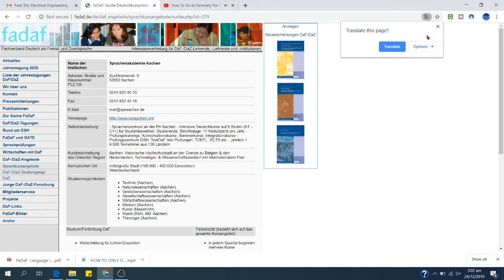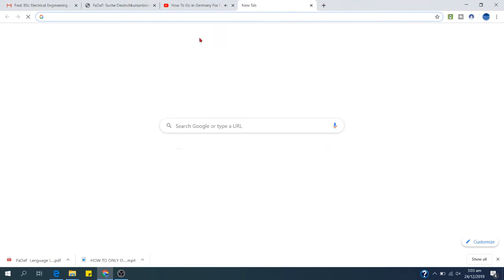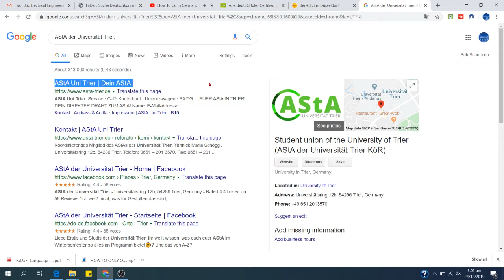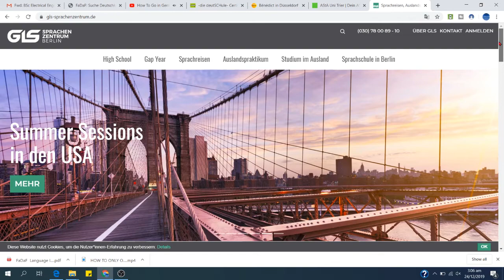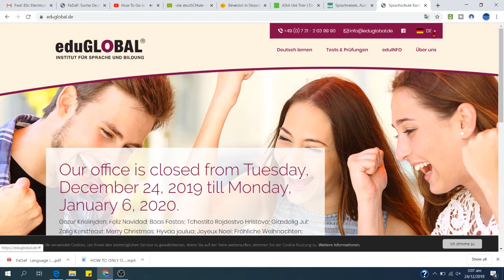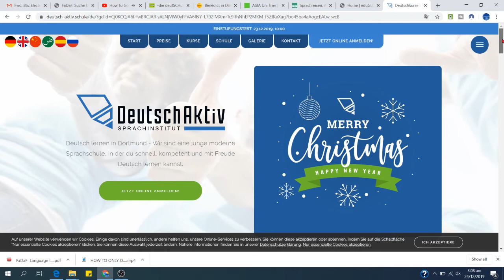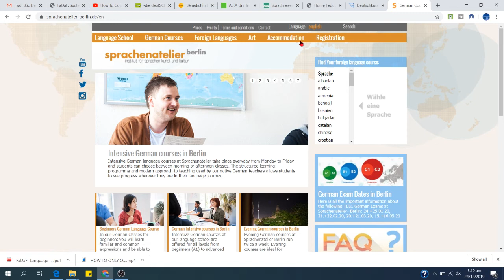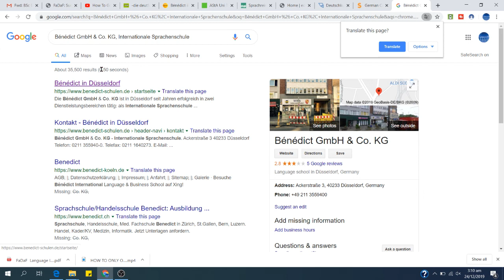How To Find Language Institutes in Germany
Language: Some BSc courses are offered in English Language, but some fields like finance, architecture or medicine will be found in German Language only.
(Usually level B2 / C1 for medicine (you will know the level of German from the course information on the universities website).You should apply for a basic course here at the Goethe- Institut (A 1) and at the same time apply for an Intensive course at a German learning Institute in Germany, because they can offer you 5 hours of intensive course a day, so you can finish language study in about 6 month/ 1 year for medicine.
(Links are listed below).Once you transfer the fees to the Language Institut in Germany, you will receive their acceptance. This acceptance you will have to send along with your papers to the University to get University acceptance.Please note that not all universities give conditional approval. A lot of them will ask you to travel to Germany on a language course visa first.
Learning German in Germany: (see also attachement for suggested language schools in Germany)
Overview of Language and Short Courses in Germany:
You can also search for language schools in Germany in the internet.
The Deutsch-Uni Online is a webportal for learning German! DUO is the perfect solution, if you want to improve your knowledge of German and prepare for your stay in Germany:
Language Institutes in Germany, taken from the (as of 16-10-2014);
Search criteria: Germany (total), German language course, prep-courses for a study program, intensive language courses, FaDaF-members
1. Sprachenakademie Aachen, 52062 Aachen
2. iberika Sprachschule, 10627 Berlin
3. Tandem Köln, 50677 Köln
4. COLLEGIUM PALATINUM, 69117 Heidelberg
5. iOR Sprachschule, 79098 Freiburg im Breisgau
6. ASL Internationale Sprachenschule, 80802 München
7. F+U Academy of Languages Heidelberg, 69117 Heidelberg
8. Humboldt-Institut e.V., Schloß Ratzenried, 88260 Argenbühl
9. Sprachschule KAPITO, 48143 Münster
10.Humboldt-Institut e.V., Zweigstelle Konstanz, 78464 Konstanz
11.AKADEMIE KLAUSENHOF, 46499 Hamminkeln
12.IBH-Interkulturelle Bildung Hamburg e.V., 20089 Hamburg
13.Heidelberger Pädagogium GmbH, 69120 Heidelberg
14.Humboldt-Institut e.V. Zweigstelle Lindenberg, 88161 Lindenberg
15.Alinguas Sprachschule München, A.Schuhmacher, B von Schlieben GbR, 80796 München
16.IIK - Institut für Internationale Kommunikation in Zusammenarbeit mit der Heinrich-HeineUniversität e.V., 40217 Düsseldorf
17.Die Deutschule, 12043 Berlin
18.Bénédict GmbH & Co. KG, Internationale Sprachenschule, 40233 Düsseldorf
19.Augsburger Deutschkurse, 86150 Augsburg
20.Humboldt-Institut e.V., Zweigstelle Schloss Freudental, 78476 Allensbach
21.TANDEM Hamburg Internationale Sprachenschule e.V., 20459 Hamburg
22.did deutsch-institut, 60598 Frankfurt am Main
23.Communikation Akoun & Scholten, 47055 Duisburg
24.TANDEM Göttingen, 37073 Göttingen
25.Parlando Institut für Sprache und Kultur, 10119 Berlin
26.Deutschtraining.de, 45257 Essen
27.TANDEM FRANKFURT e.V., 60489 Frankfurt
28.Colón Language Center Hamburg, 20354 Hamburg
29.Sprachforum Heinrich Heine, 40225 Düsseldorf
30.VHS Braunschweig GmbH, 38100 Braunschweig
31.VIVAT LINGUA! Sprachtrainingsprogramme, 72072 Tübingen
32.Institut für deutsche Sprache und Kultur e.V. an der Martin-Luther-Universität HalleWittenberg, 06886 Lutherstadt Wittenberg
33.Fokus Stuttgart, 70567 Stuttgart
34.EF Internationale Sprachschule München, 80803 München
35.Deutschkurse bei der Universität München e.V., 80798 München
36.berlinerID - eine Einrichtung des Instituts für Internationale Kommunikation e.V,, 13355
Berlin.
38.Sprachinstitut Tübingen - SIT, 72072 Tübingen
39.Sprachschule zum Ehrstein, 79098 Freiburg
40.dialoge sprachinstitut, 88131 Lindau
41.Fremdsprachenforum, 50667 Köln
42.AStA der Universität Trier, 54286 Trier
43.GLS SPRACHENZENTRUM, 10435 Berlin
44.Carl Duisberg Centren gGmbH (Zentrale) (Kundenberatung und zentrale Einschreibung für
alle Carl Duisberg Centren), 50670 Köln
45.Unisprachenzentrum der Technischen Universität Braunschweig, 38106 Braunschweig
46.DaF Deutschkurse, 80636 München
47.Deutschkolleg Stuttgart, 70569 Stuttgart
48.Studienkolleg am Karlsruher Institut für Technologie (KIT), 76131 Karlsruhe
49.Institut für Interkulturelle Kommunikation an der Georg-August-Universität Göttingen e. V.,
37073 Göttingen, Germany
50.PROJEKT DEUTSCH LERNEN (pdL), 44145 Dortmund
51.Sprachenkolleg für ausländische Studierende, 79117 Freiburg i. Br.
52.Rackow Schule gGmbH, 20095 Hamburg-Zentrum
53.Fachhochschule Osnabrück, 49076 Osnabrück
54.LOGO! Sprachenschule, 10439 Berlin
55.eduGLOBAL Institut für Sprache und Bildung, 76133 Karlsruhe
56.dtz-bildung & qualifizierung gGmbH, 12043 Berlin